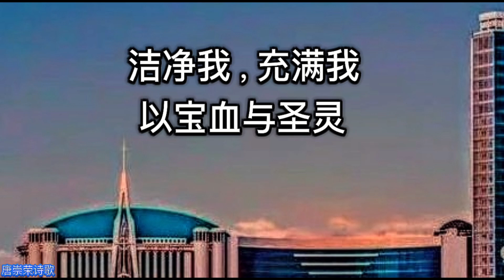一顆順服的心 (國語四重唱版)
歌詞:
求你將律例指教我，
我必聽命遵守到底。
求你將律法教導我，
我必然一心遵守。

叫我遵行你的命令，
因為這是我喜樂的。
使我心趨向你法度，
不趨向非義之財。